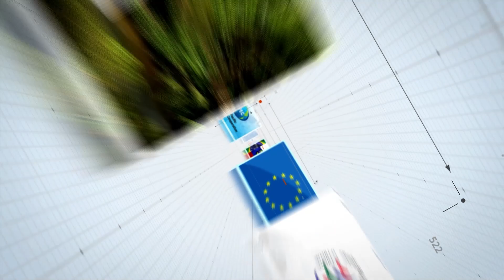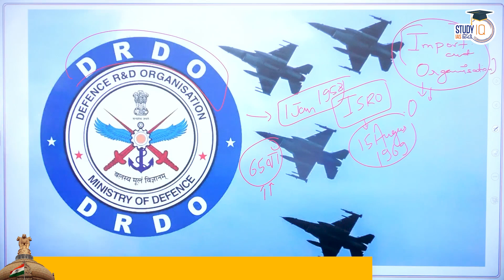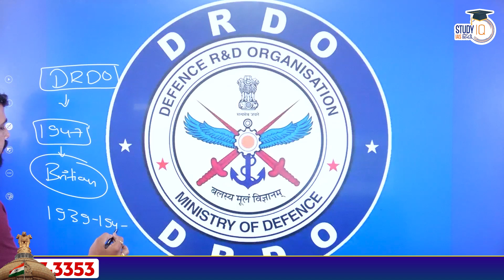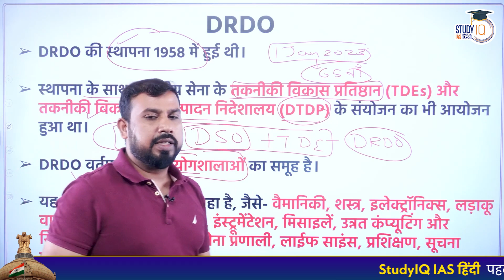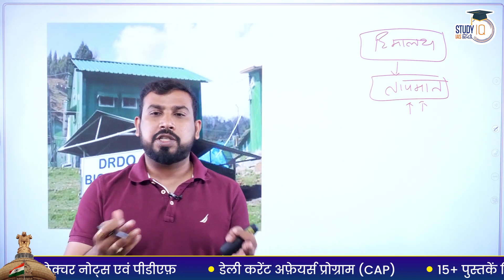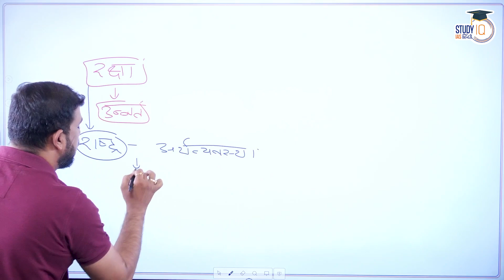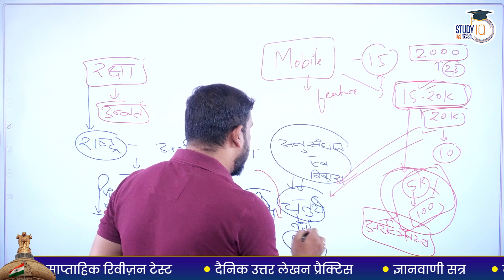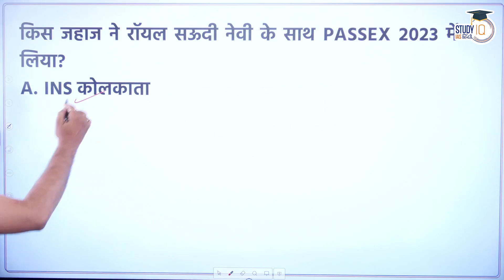Important Organisation - DRDO | Manish Shrivastava | StudyIQ IAS Hindi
UPSC IAS LIVE Prelims to Interview (P2I) 2024 August Hindi Batch - join now
कक्षाएं प्रारंभ : 14 अगस्त 2023 | बैच का समय सुबह 8:00 AM

In this video Manish Shrivastava will Discover the forefront of technological advancements with DRDO (Defence Research and Development Organisation). Join us on a journey through groundbreaking research, engineering marvels, and strategic innovations that are shaping the future of defense and security. From state-of-the-art weaponry to aerospace breakthroughs, our video delves into DRDO's unwavering commitment to national security. Stay informed, stay inspired, and delve into the world of innovation with DRDO!